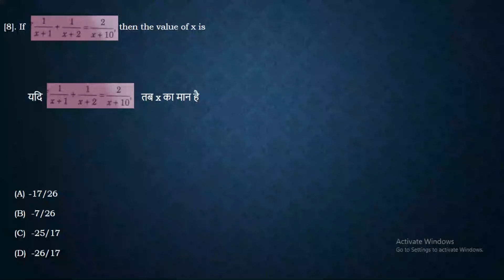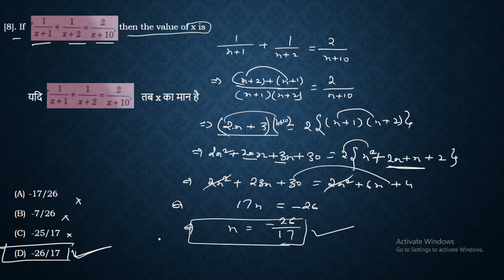1/x+1 + 1/x+2 = 2/x+10